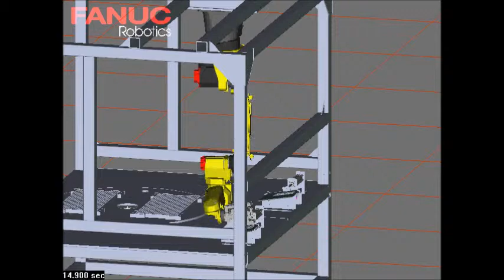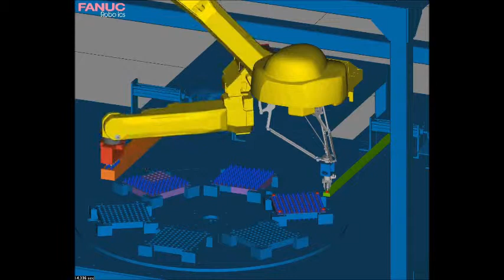Robotic Pick & Place Application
Robotic pick an place utilized a Fanuc M10 long Arm. The robot would pick and place vials and load them into a completed matrix tray. The cycle time on this project was 5 vials per second. After the entire matrix tray is loaded the indexing table rotates the completed tray out of the cell.

Flexible Automated Solutions, headquartered in San Diego, offers cutting edge automation solutions for today's growing manufacturing sectors.

Companies worldwide have turned to Flexible Automated Solutions for help in meeting their assembly and production needs.

Our expert engineers will help your company find the solution for any application.